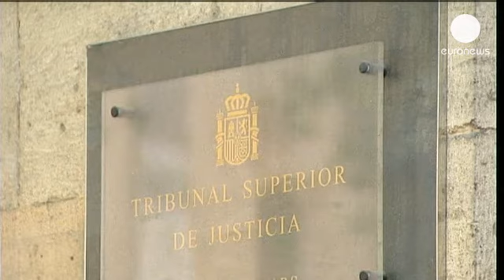La infanta Cristina, desimputada del caso Nóos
La Audiencia de Palma suspende la imputación de la infanta Cristina en el caso Nóos.

Sólo uno de los tres magistrados que componen el tribunal ha considerado que existen "indicios vehementes de que la mujer de Iñaki Urdangarin conociera o participase activa u omisivamente en el presunto plan criminal urdido por su marido y por su socio Diego Torres", a través de cual presuntamente se malversaron  6 millones de euros públicos.

Tenemos un sistema judicial que actúa con independencia, que respeta las leyes en cada una de las situaciones", ha dicho el ministro de Justicia,
Alberto Ruíz Gallardón.

De esta manera la Audiencia apoya la petición del fiscal anticorrupción, Pedro Horrach y la Abogacía de Estado de que se revoque el auto del juez Castro, quien instruye el caso Nóos e imputó a Cristina el pasado 3 de abril tras la aportación de nuevos correos electrónicos por parte de Torres.

"La Casa Real inició en mi opinión lo dije en su momento una salida en tromba para establecer una línea roja entre la Justicia y la razón de Estado y el Rey ya no podrá decir ante los españoles que todos somos iguales ante la ley", comenta el líder de Izquierda Unida, Gaspar Llamazares.

La Audiencia desestima la citación de la infanta, pero abre la vía a investigarla por un posible delito fiscal y piden al juez Castro que amplíe la información que aportó a la Agencia Tributaria porque "existen dudas e incertidumbres" y para acabar de decidir o poner fin a la investigación "en aras de evitar mayores especulaciones."